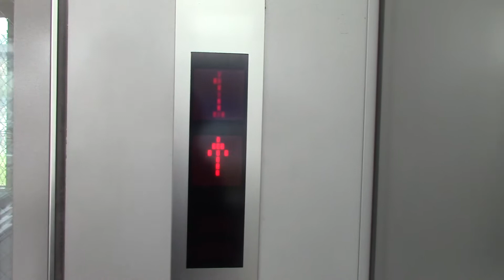札幌ドームのペデストリアンデッキのエレベーター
メーカーは東芝製です。2方向タイプです。

用途：乗用
定員：13名
積載：900kg
設置年：2001年
アナウンス：あり
到着音：なし
車椅子操作盤：あり
エレベーター台数：1
機種：スペーセル
方式：ロープ式